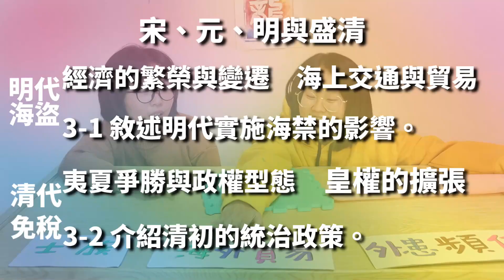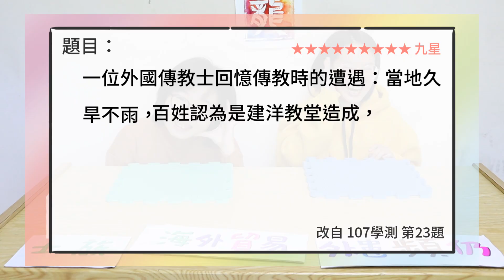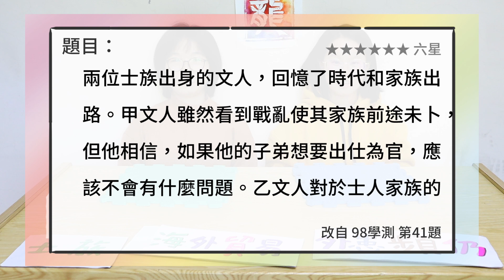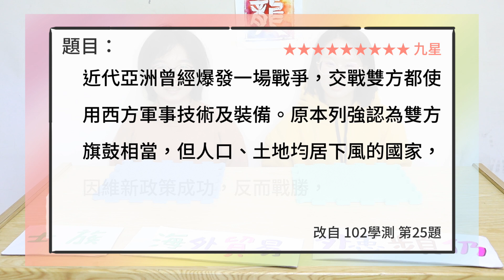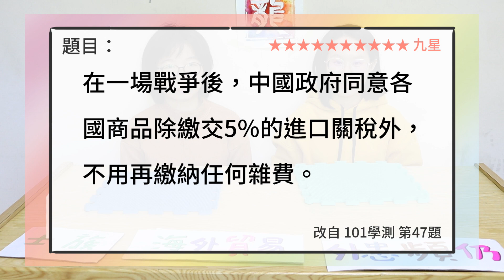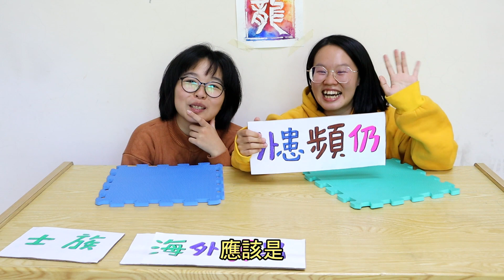今年考了嗎？這些問題學測每年必考！【朝代關鍵字】3保歷龍中隊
〔補上影片中沒有說到的事〕
這些題目是按照學測考題節錄出來的
並且回答的關鍵字答案要是來自於「教育部公布的課綱」

考前大補帖 最後一集！
精華中的精華終於端上桌啦⁽⁽٩(๑˃̶͈̀ ᗨ ˂̶͈́)۶⁾⁾
希望可以在歡樂中讓客官記住這三個大重點✔

點擊深入了解朝代關鍵字

偶而也有
突如其來的更新
像是今天